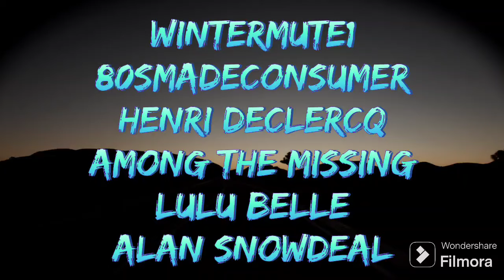Terrifying Deep Woods Encounters: Viewer Stories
In this video I read three true stories about terrifying and unexplained encounters viewers have had in the deep woods.